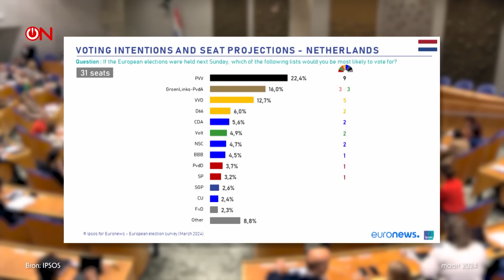De PVV blijft maar winnen. Hoe komt dit?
Door de extra zendtijd is Ongehoord Nieuws nu in twee delen terug te kijken.